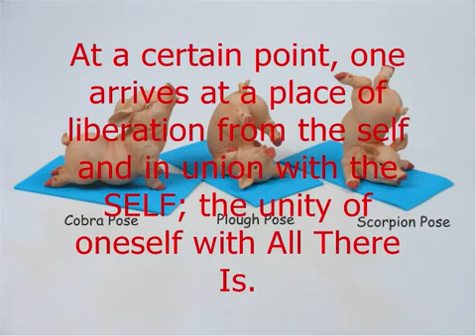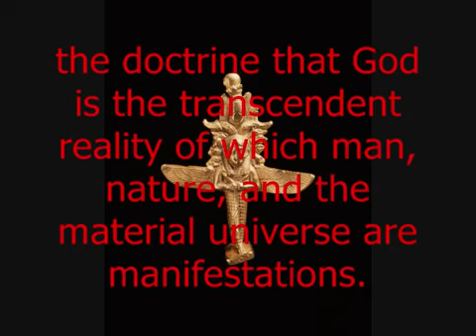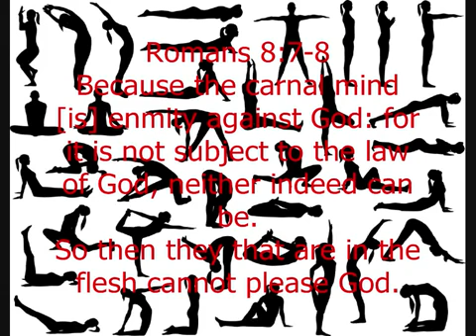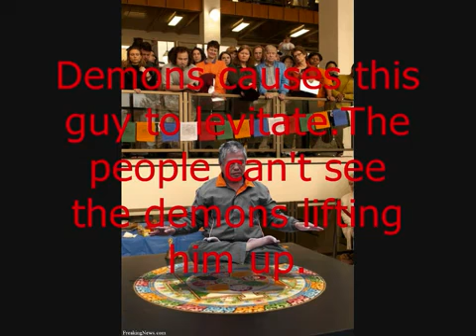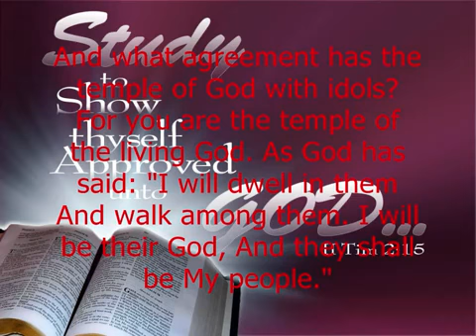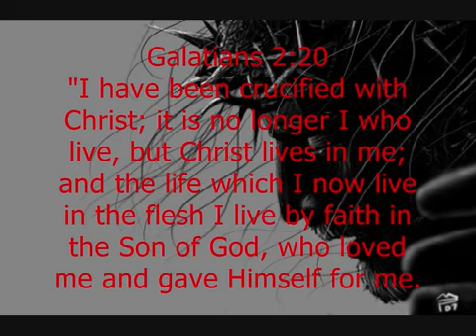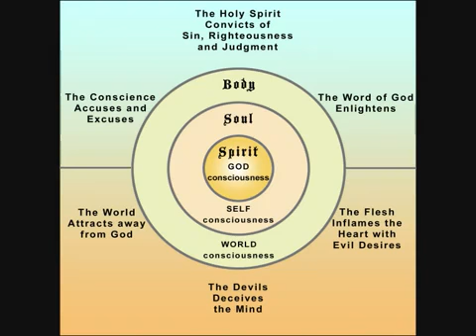HINDU YOGA MARTIAL ARTS - MIND CONTROLS EXPOSED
Upgrade to Flash Player 10 for improved playback performance. Upgrade Now or More Info. close
654 views Like Add toShare Loading... Ratings have been disabled for this video.
Uploaded by katpiering123 on Nov 4, 2010

I do this video to show christians what Yoga really is, where it came from and why it is dangerous. Satan sits behind Yoga's purpose for mankind.
Yoga's pupose is to make you focus on eastern phylosophy and new age science. That you would focus on yourself all the time and think you are a god that can transcend.
Yoga Hindu Budhist new age science meditation tantric hava karma India reincarnation eastern religions philosophy religion spirituality educational yogi YOGA discussion